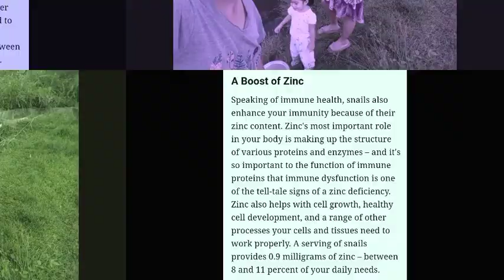ILOKANO Liddeg / Edible Snail Catching Philippines /kuhol nakakain / Simple ADVENTURE / THRIVING MAN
Humans have consumed Land snails for thousands of years. They are low in fat, high in water and proteins and are part of several dishes. Its consumption is not very common in areas of America, but in Europe, they have meals considered delicacies.

Since prehistoric times, man all over the world consumed different kinds of animals for survival, and that sometimes included snails. In several parts of the ancient world including the Roman Empire, snails were part of their cuisine. In fact, they even farmed snails so there would be a huge supply to meet the demand.